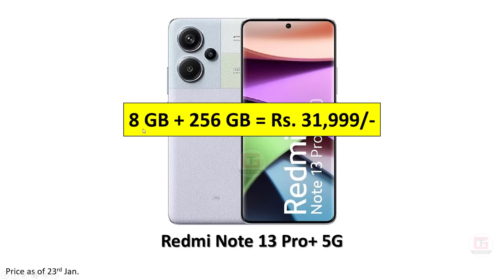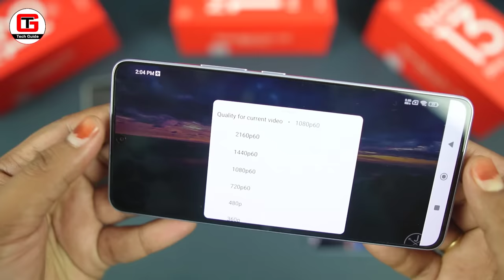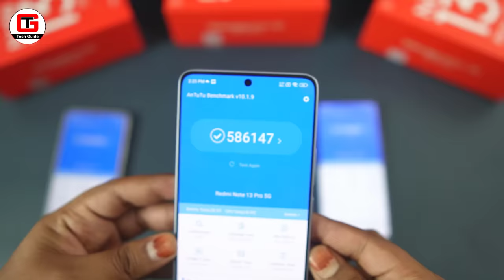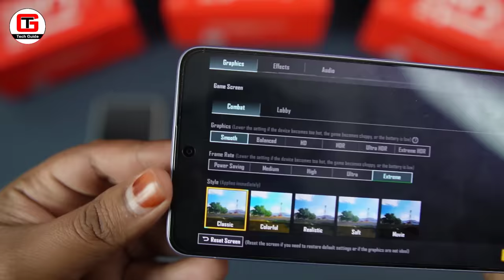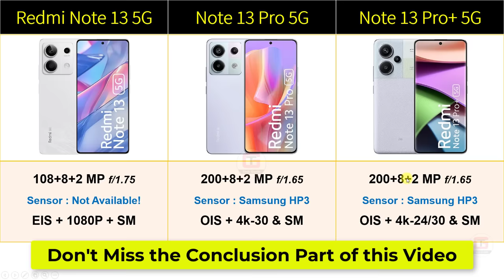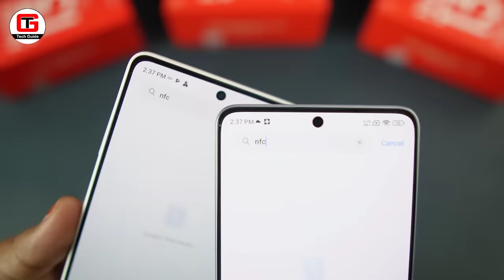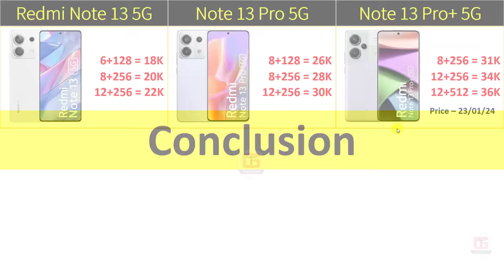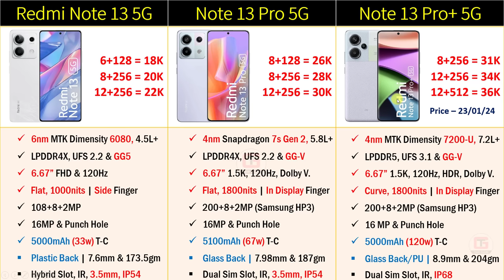Redmi Note 13 vs 13 Pro vs 13 Pro Plus Best Redmi Phone in 2024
This video is about Redmi Note 13 vs Redmi Note 13 Pro vs Redmi Note 13 Pro Plus and Redmi Note 13 Series Price in India. If your budget is b/w 15000 to 30000 and wants to buy best Smartphone Under 30000 then from Redmi Brand then you get three options Redmi Note 13 vs Redmi Note 13 Pro vs Redmi Note 13Pro Plus. In this I will do a detailed comparison b/w Redmi Note 13 vs Redmi Note 13 Pro vs Redmi Note 13 Pro Plus so that you get a better idea which redmi smartphone is best for gaming, bgmi, camera.

[Topics Covered]
1) Redmi Note 13 vs 13 Pro vs 13 Pro Plus
2) Redmi Note 13 vs Redmi Note 13 Pro
3) Redmi Note 13 Pro vs Redmi Note 13 Pro Plus